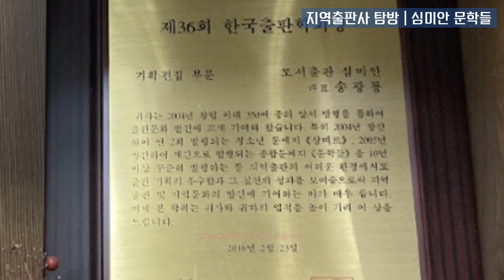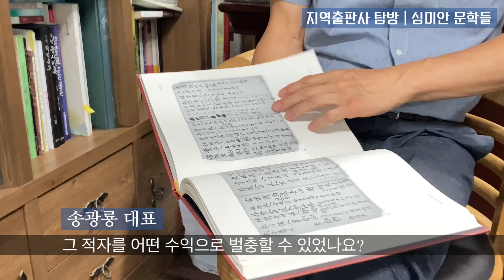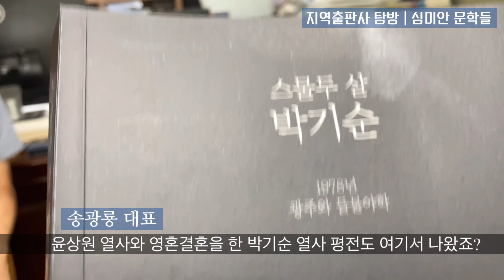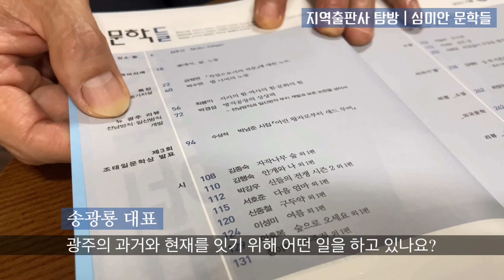돈 안되는 문예지 출판 17년 심미안 문학들 송광룡 대표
광주의 대표적인 지역출판사 심미안과 문학들. '문학들'이라는 계간 종합문예지를 17년 동안 출간해왔다. 송광룡 대표를 만나 생존비결을 물어봤다.